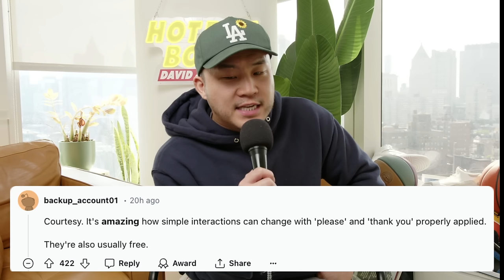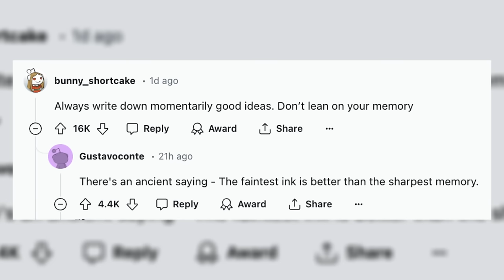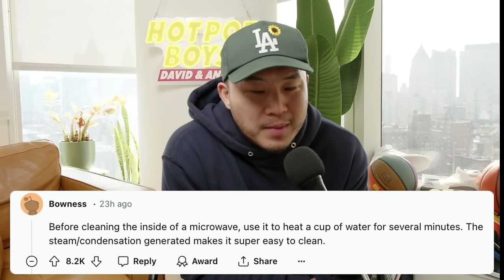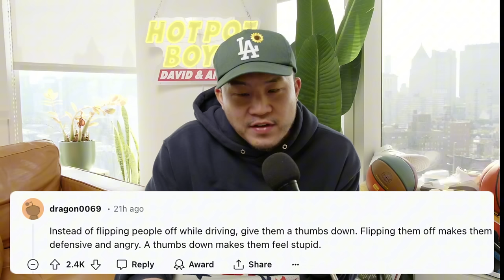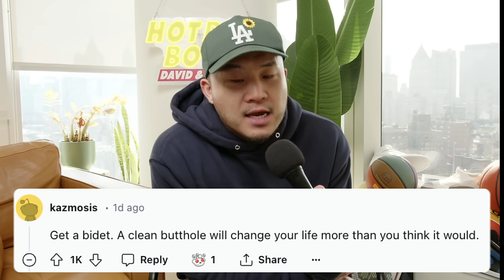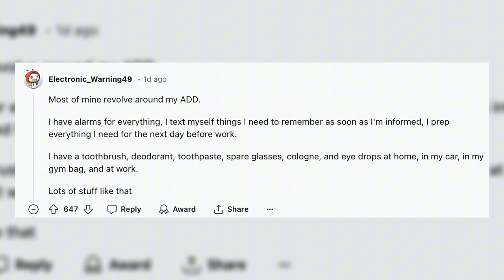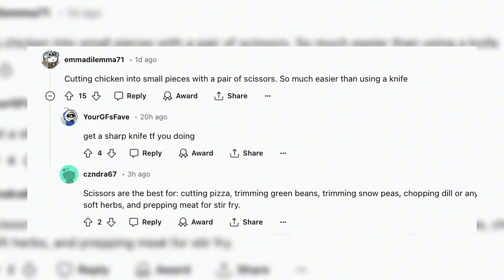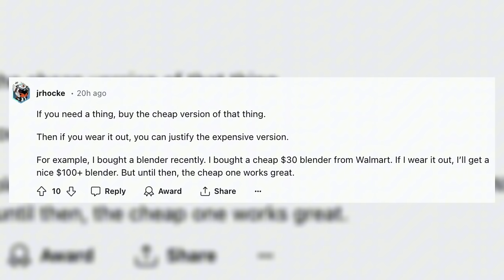25 Ways ASIANS Can Improve Life NOW (From Reddit)